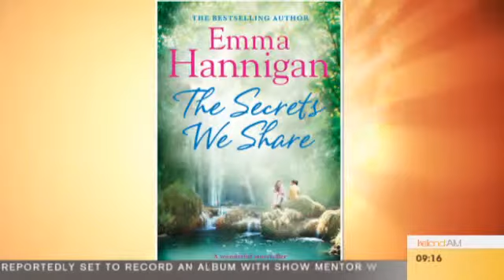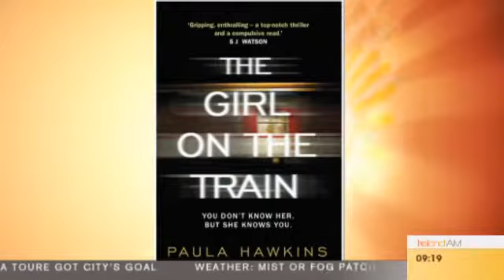Bord Gáis Energy Bokclub Slot - Ireland AM 07.04.15